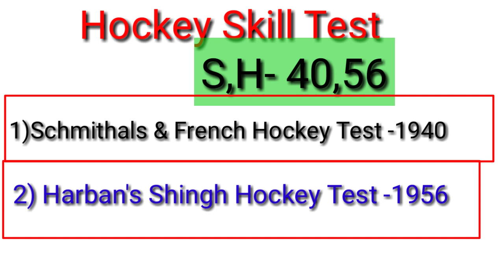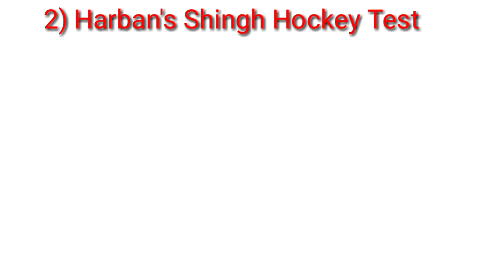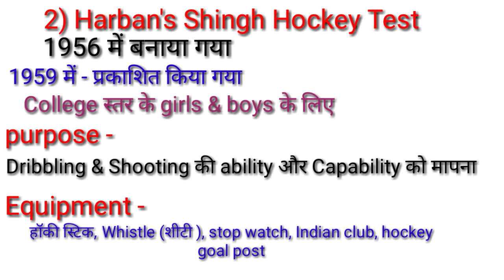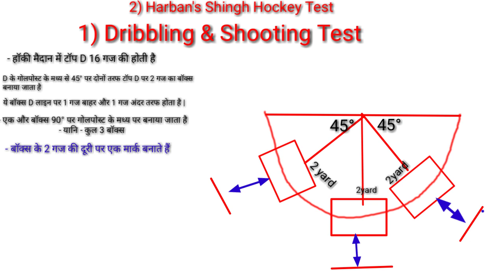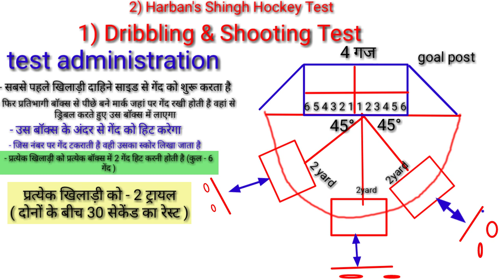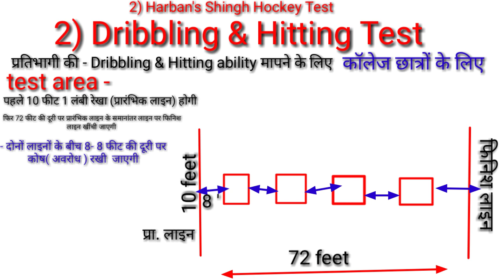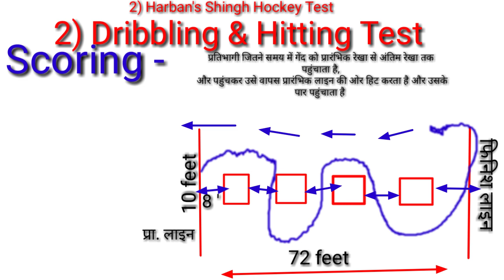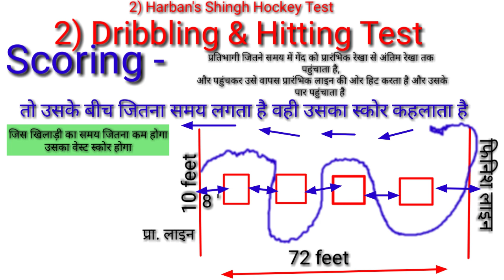Field Hockey Skill Test In Physical Education /Harban's Shingh Test / Schmithals French Hockey Test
Hi